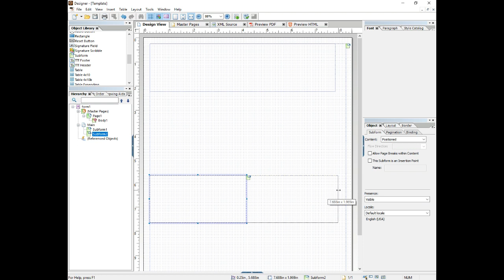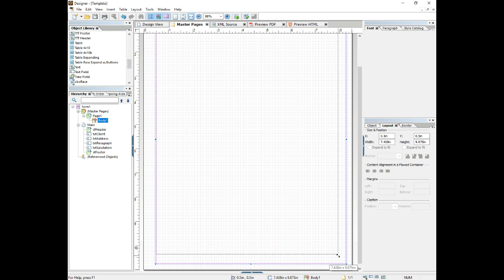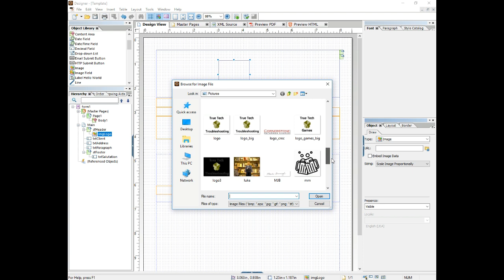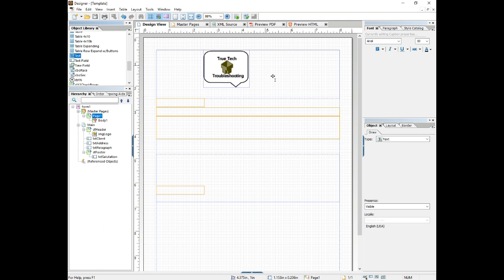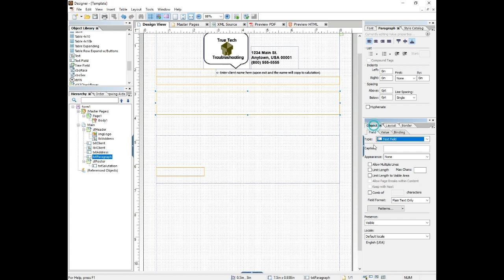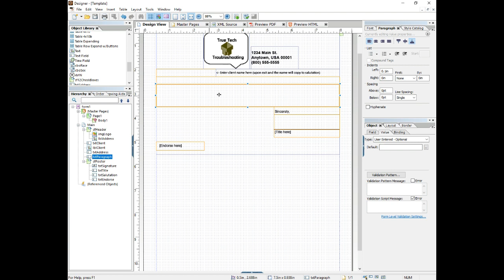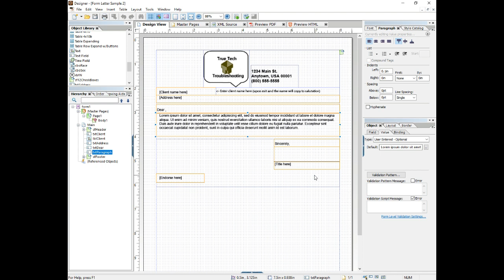LiveCycle / AEM Designer 101 - Part 3 Creating Your First Form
A series of tutorials on how to create dynamic PDF's in LiveCycle / AEM Designer.

How to create a simple form that will act as a "form letter" document.

Introduction to subforms, textFields, textBoxes, and signatureFields.